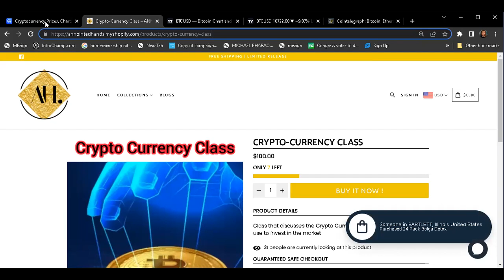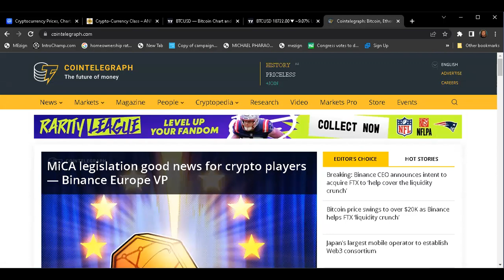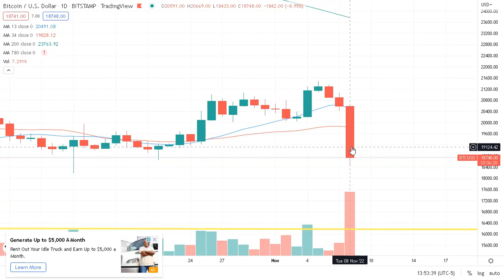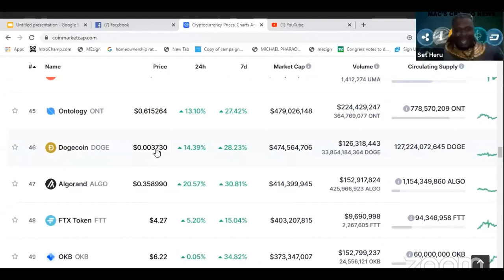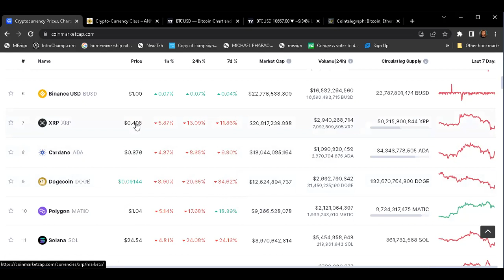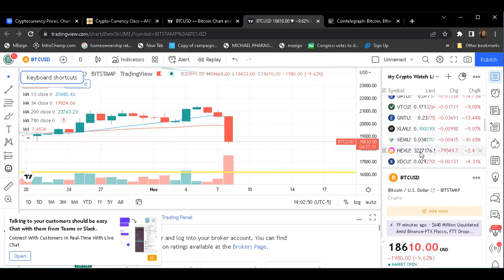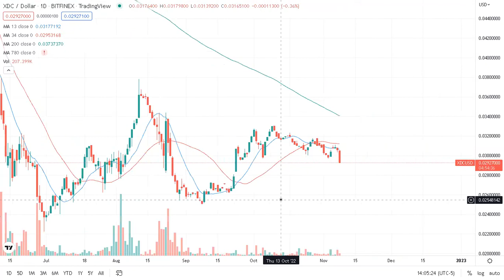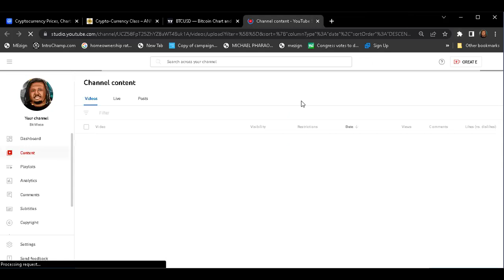Is This The Last Major Correction????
Is This The Last Major Correction Before Crypto Takes Off?  The Market Is Currently in a Blood Bath and What Does That Mean For Investors.